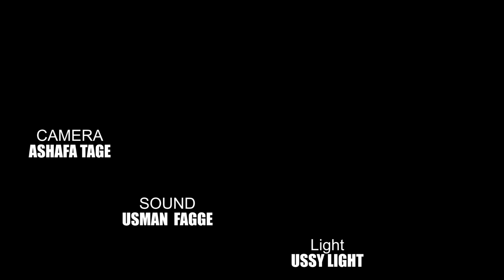WANI AL'AMARI Episode 3 Latest Hausa film Series 2021 - NABA TV